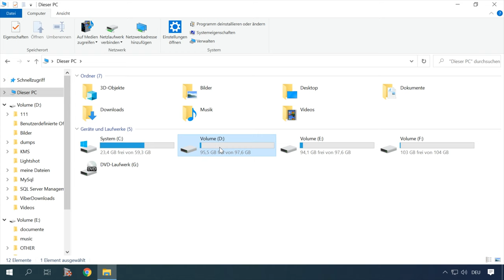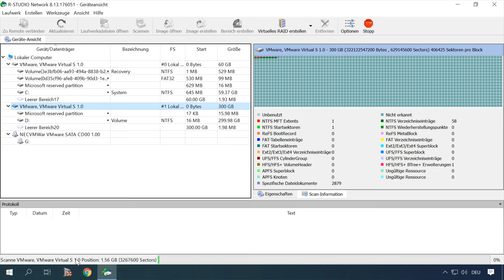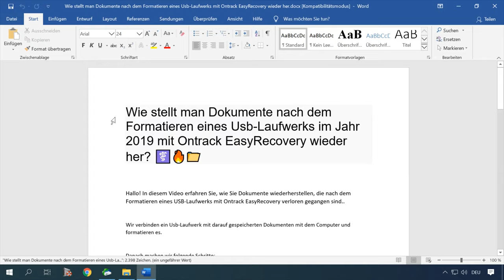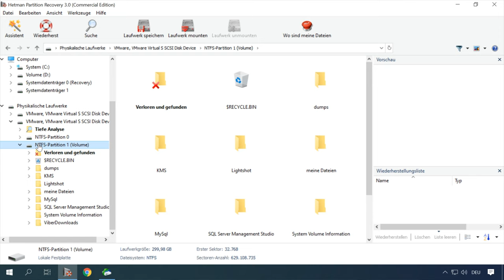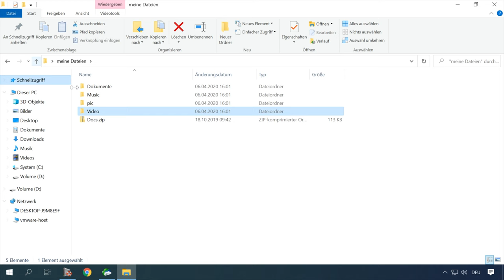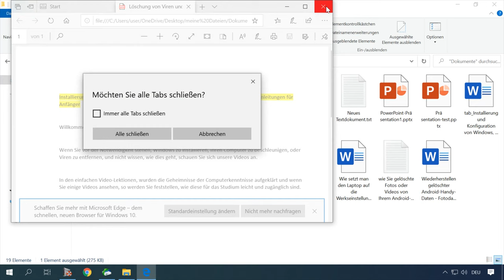💾 Gelöschte Festplatten- oder SSD-Partitionen wiederherstellen mit R-Studio: Komplette Anleitung!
👍 In diesem Video zeigen wir Ihnen, wie Sie gelöschte Festplatten- oder SSD-Partitionen mit R-Studio wiederherstellen können. Unsere Schritt-für-Schritt-Anleitung und Expertentipps helfen Ihnen dabei, verlorene Daten zu retten und Ihre Festplatte oder SSD wiederherzustellen. Schauen Sie jetzt rein und lernen Sie, wie einfach es ist, gelöschte Partitionen mit R-Studio wiederherzustellen!

Inhaltsverzeichnis:
00:00 - Einführung;
2:10 Wiederherstellen von Dateien gelöschter Partitionen mit R Studio
4:03 Fazit

Wenn jemand weitere Informationen oder Vorschläge zur Wiederherstellung von Dateien von einer gelöschten Partition oder Festplatte hat, freuen wir uns immer über Ihre Kommentare.

Andere Videos